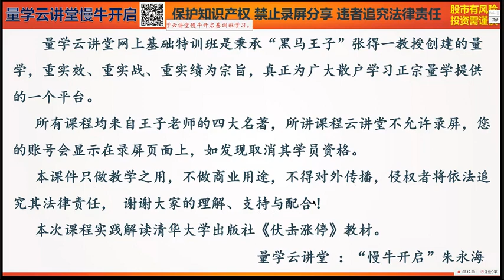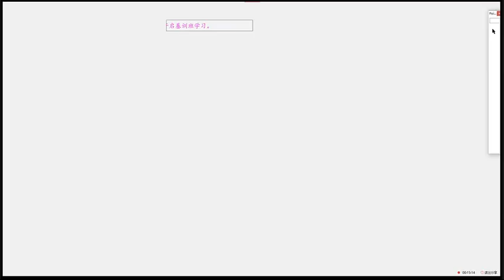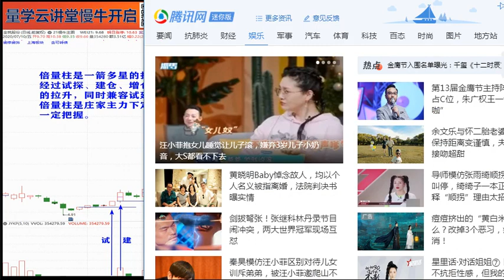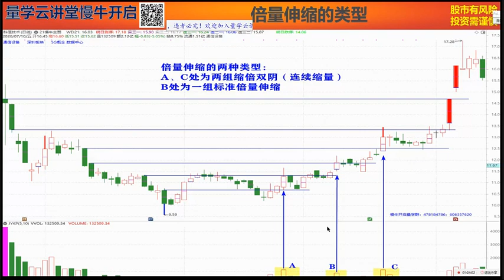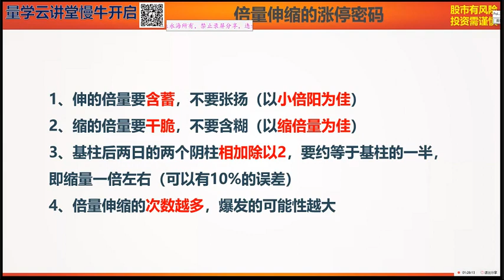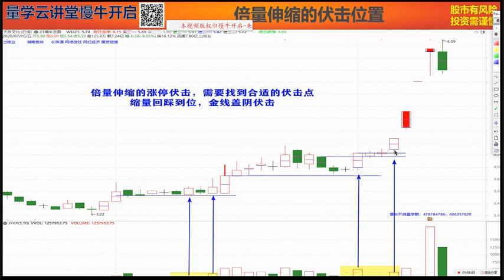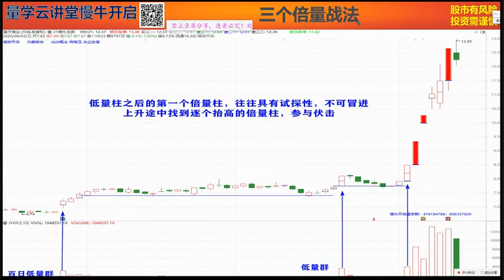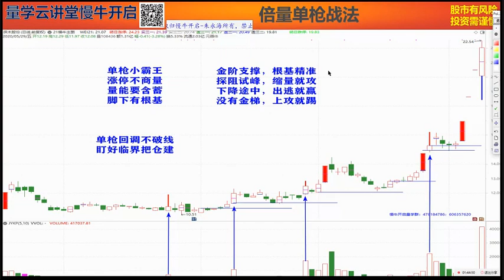量学-朱永海-第十八课 第四课：倍量柱：实力与雄心的温度计